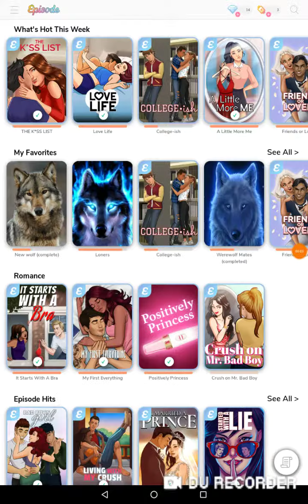Episode - New wolf ep6